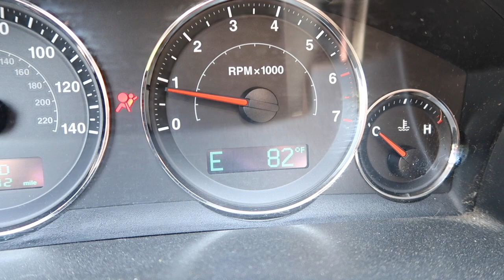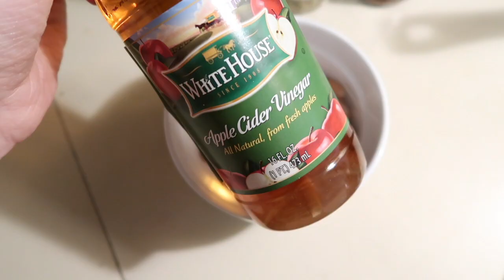WHAT I EAT IN A DAY | WSLF | Exciting Announcement | vegan